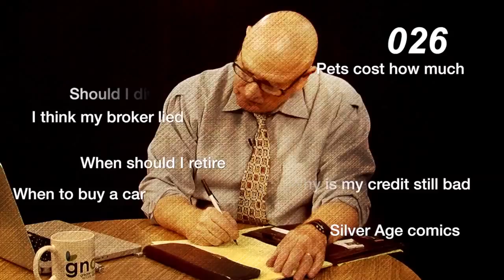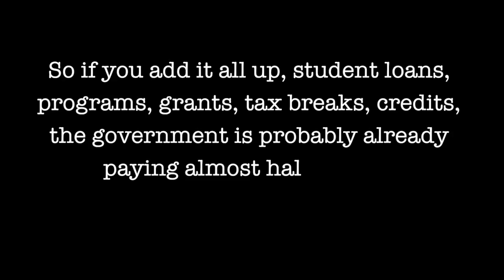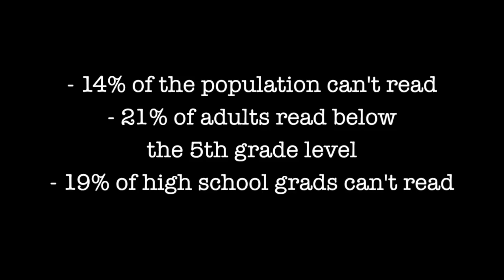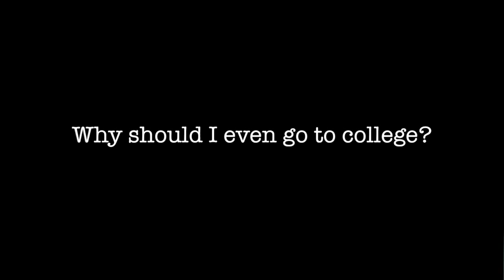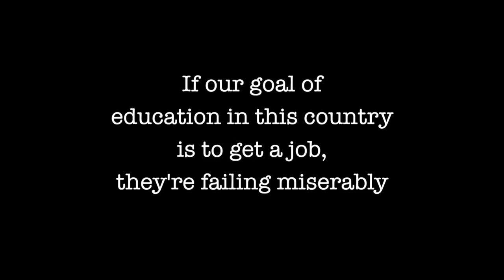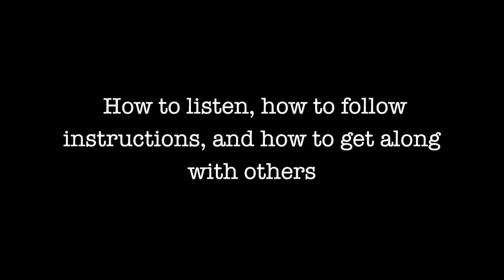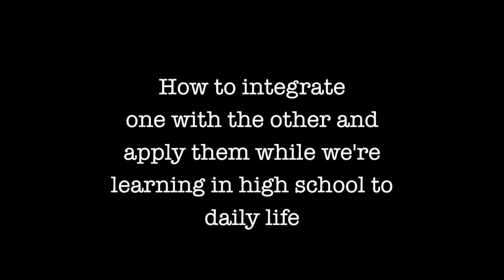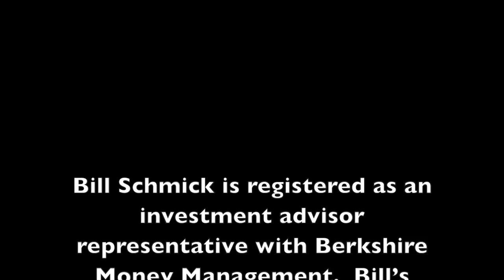30 Minutes with Bill Schmick - Education Show, Part 2 02.11.15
Part 2 of Bill Schmick's discussion on education.